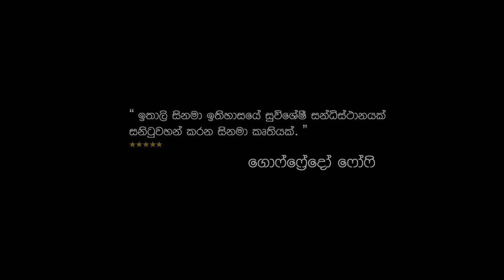For a son - Official Srilankan Trailer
The director of "On bride's side" Antonio Augugliaro presents:
For a son, a film by Suranga D. Katugampala
with: Kaushalya Fernando | Julian Wijesekara | Nella Pozzerle | Louis Shirantha Fernando | Isabella Dilavello | Vishan Maduka Fernando

FROM 30st MARCH IN THEATERS

Sunita, a middle-aged srilankan woman, lives with her teenage son on the outskirts of a northern Italian city where she works as a caregiver.
The relationship between mother and son is fraught with tension and silence.
Having grown up in Italy, the boy is a cultural hybrid his mother struggles to understand, as she fights to live in a country to which she does not want to belong.